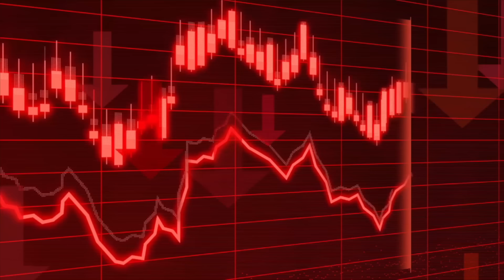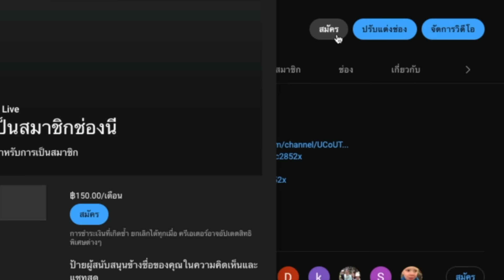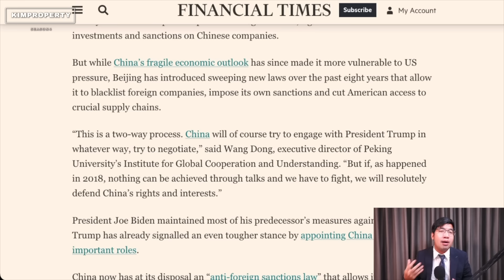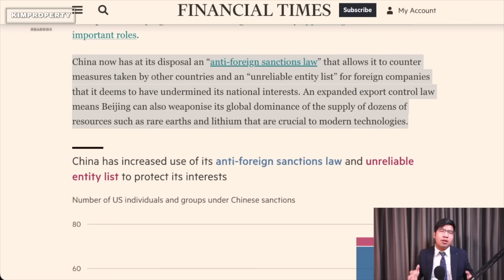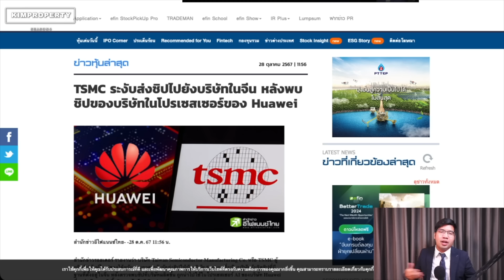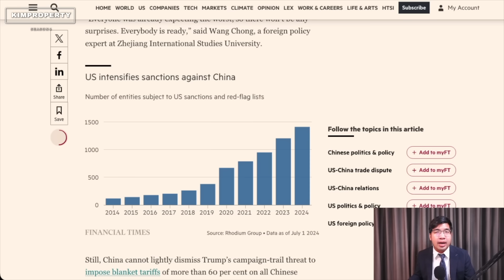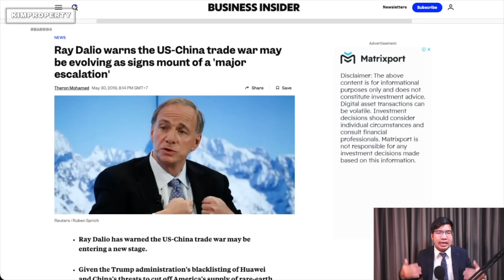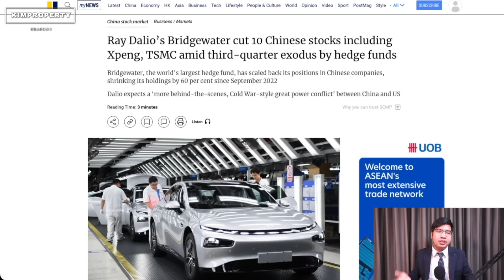เดือดแน่! จีนพร้อมสวนทุกดอก กูรูเตือน สงครามการค้าร้ายแรงไม่แพ้ Hot War วิกฤตไปทั่วโลก!